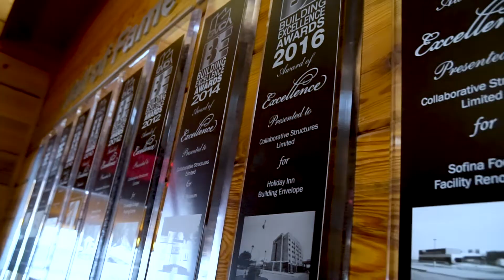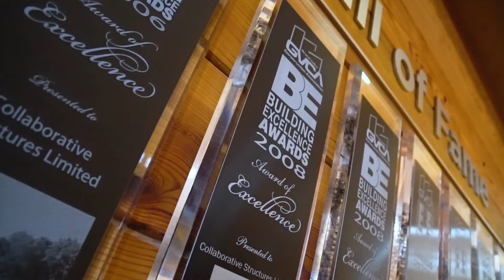Conestoga Alumni Stories: Collaborative Structures Limited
David Timlock, Construction Engineering Technologies, 1980; Civil Engineering Technology, 1984.

Timlock is founder and president of Collaborative Structures Limited and possesses more than 30 years of experience in construction and project management.